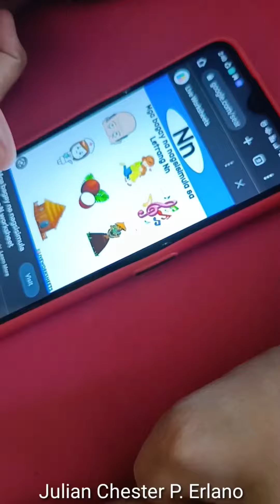Module Q3 Week 6 Day 2 - Pre-K1